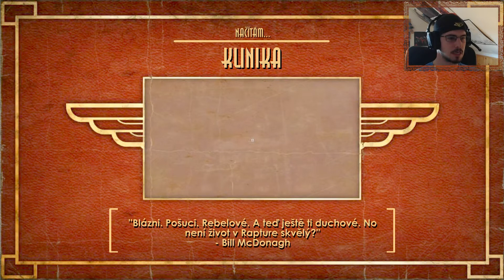Bioshock LP10# cz Wolf5cz - Přestřelka v laborce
Lets Play z velmi povedené hry Bioshock.
Kulatý desátý díl, ve kterém konečně doděláme aktuální lokaci a přesunem se do nové.